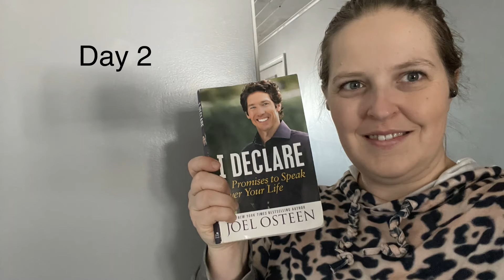Promises To Speak Over Your Life. Day 2 of 31 Declarations. Book by Joel Osteen